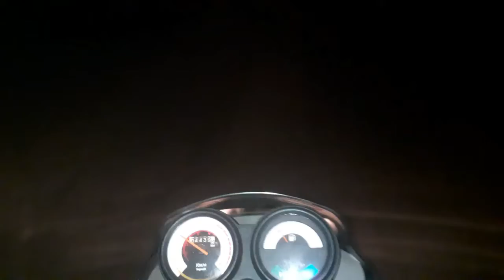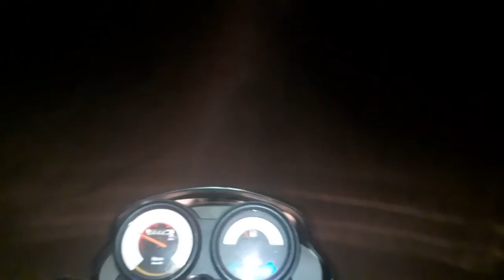youtube me Ek mahina ki khushi me night ride !! night vlog !!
no discription night vlog vala video yaar